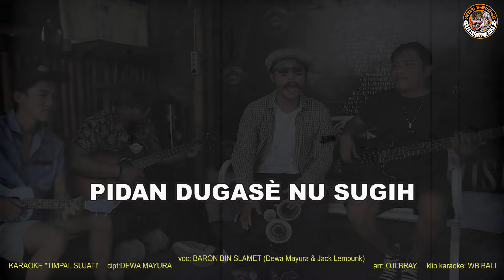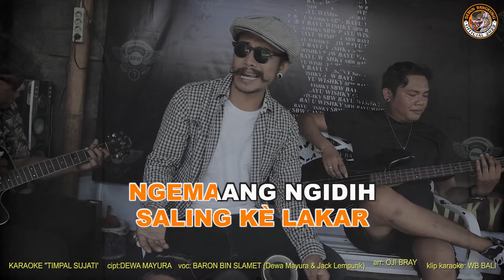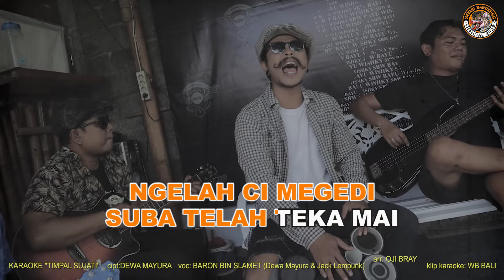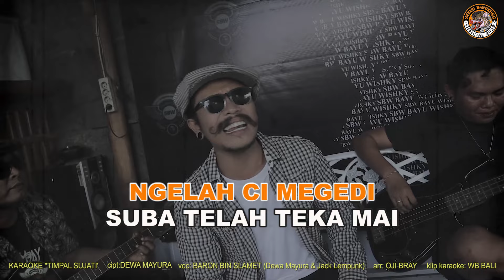KARAOKE - TIMPAL SUJATI